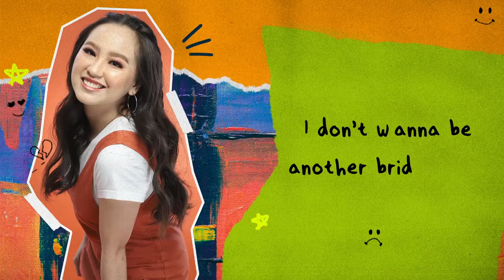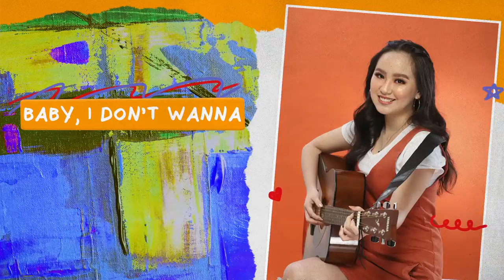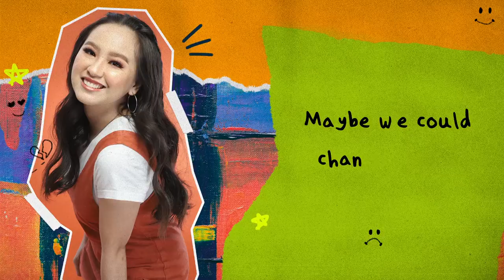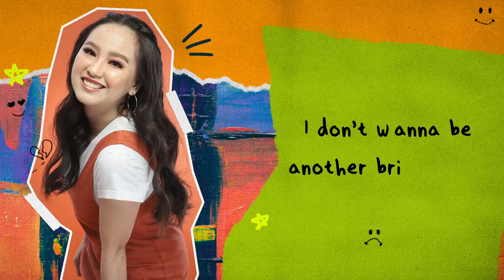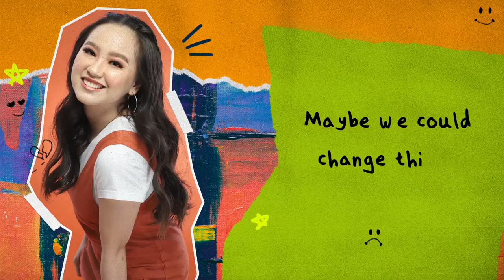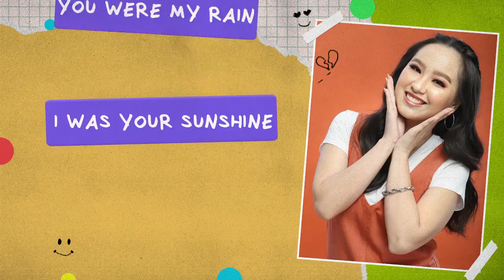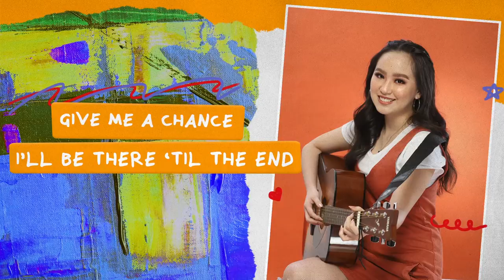Leann Ganzon - Stuck In The Friendzone (1 Hour Loop Lyrics)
One hour loop of Leann Ganzon's "'Stuck In The Friendzone"